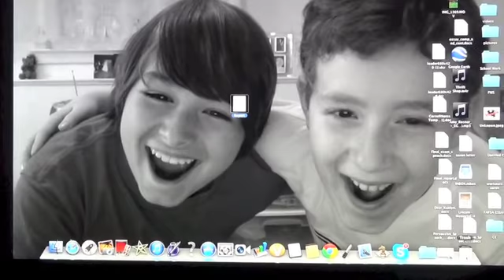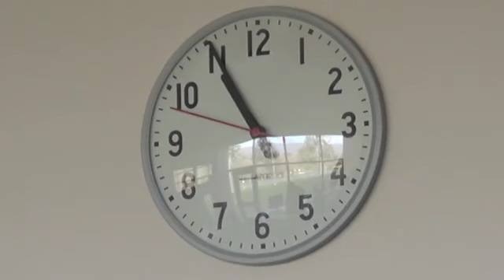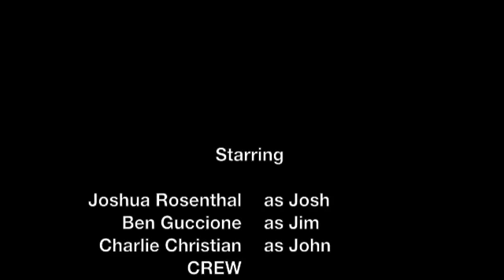Telling Mind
School Project